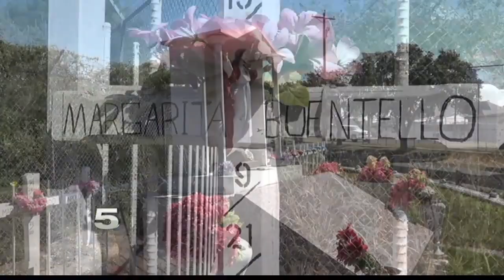Con Mi Gente: Alton Bus Crash: 30 Years Later